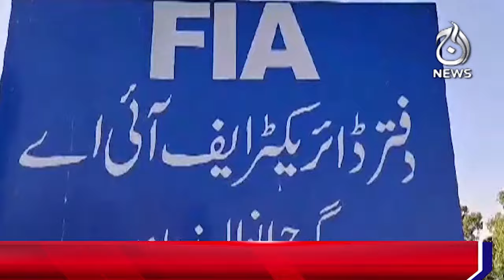FIA action in Gujranwala advertisement accused arrested from Hafizabad - Aaj News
FIA action in Gujranwala advertisement accused arrested from Hafizabad - 03 November 2024 - Aaj News

Spot Light With Munizae Jahangir:
shorturl.at/gwFU6